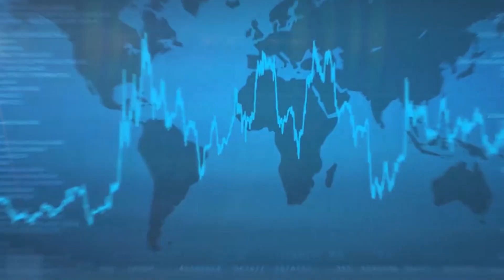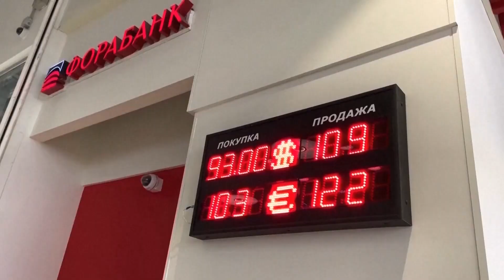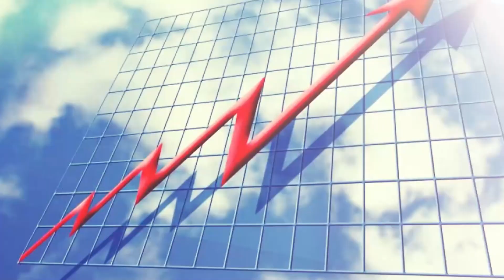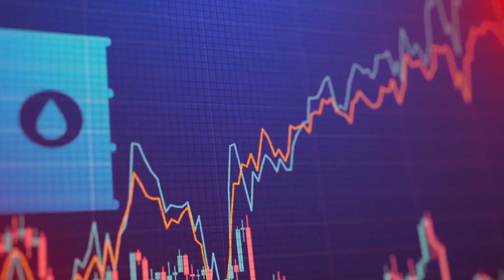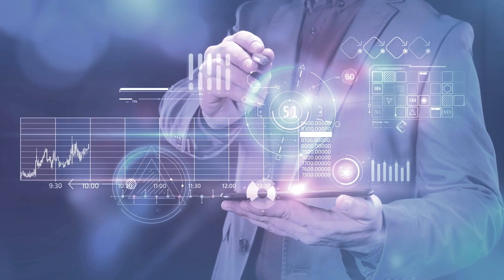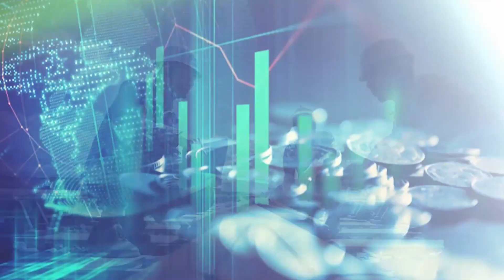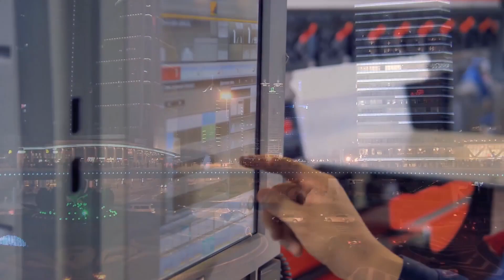Africa will CHOKE Europe SOON?!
Have you ever heard of the Global Gateway project? The goal of this project is to invest $305 billion in public and private infrastructure projects in Africa by 2027. The money for this project comes from a few different sources from within the EU. Brussels sees this project as a major achievement in the EU's efforts to expand its global sway. With these investments in green, they are trying to stabilizate 3 million hectares of land and accomplish a renewable energy generation and protect its biodiversity. Sustainable agriculture, food systems and employment expansion will all be prioritized and will also receive fundings.
This is fine and all, but can someone please explain what exactly Europe is doing in Africa? Are all these plans really aimed to help Africa? Or is there a hidden agenda?

About Darkness Unraveled
🎥 Videos about the dark side of the world, unfolding stories and more
🎨 Written, voiced and produced by Darkness Unraveled